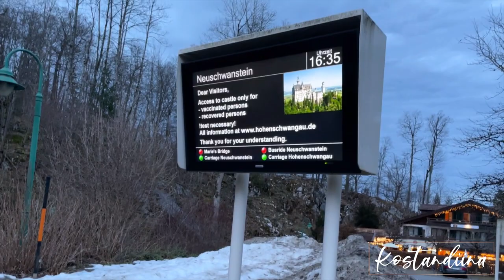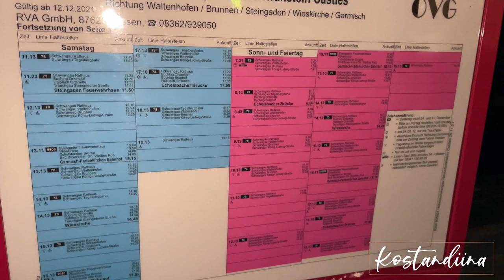Day Trip to Neuschwanstein Castle from Munich | A Fairytale Experience (shqip)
Përshëndetje të gjithëve,

Në vlogun e sotëm do t'ju çoj në Kështjellën Neuschwanstein. Vetëm tre orë nga Mynihu, kjo kështjellë e bukur është si në filmat e Disney dhe dëshiroja t'ju ndaja me ju të gjitha informacionet që duhet të dini para se të shkoni. Do t'ju tregoj rreth kështjellës, do t'ju jap disa këshilla dhe do flasim për historinë e saj. Ju do të shijoni eksperiencën e një qyteti si në përralla.

Kjo ishte vizita ime e parë në këtë kështjellë në errësirë, dhe në këtë vlog unë do të ndaj me ju emocionet dhe ndjenjat e mia. Nëse keni pyetje, mos hezitoni të më pyesni në komente.

For those of you who are new here, my name is Kostandiina and I am an Albanian currently living in Germany. I have recently embarked on an exciting journey of vlogging my travels and adventures around the world, and I am thrilled to have you join me on this journey. Whether I'm exploring the vibrant streets of Athens or relaxing on a pristine beach in Colombia, I aim to capture every moment of my adventures and share them with you. So sit back, relax, and let's go on an unforgettable journey together!

If you enjoyed this video, I'd love to hear from you! Your support means the world to me and helps me create even better content for you.

I love sharing my journey with you and engaging with my followers, so don't be shy - let's be friends! You never know what kind of fun and exciting content we'll create together. See you there!

Support my musical journey by donating to my singing courses. Your contribution will help me improve my skills and pursue my passion for music. With your help, I can continue to grow as an artist and share my love of music with the world. Thank you for your support!

I hope you enjoyed this video as much as I enjoyed creating it. Until the next one, keep exploring, stay curious, and take care!

Kostandiina

Don’t own the music no copyright

Thanks,
Kostandiina